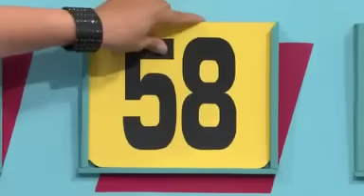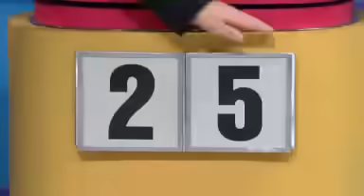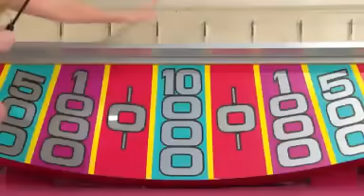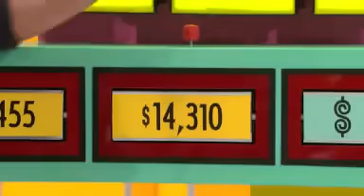TPiR 4/1/13: April Fools Price 2013 - Models Rule!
One of - if not the best April Fools Episode yet!